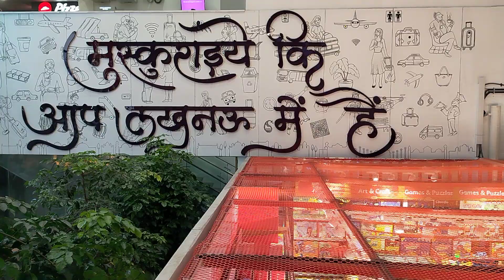Muskuraiye aap Lucknow main hai || Lucknow airport exit view || must watch